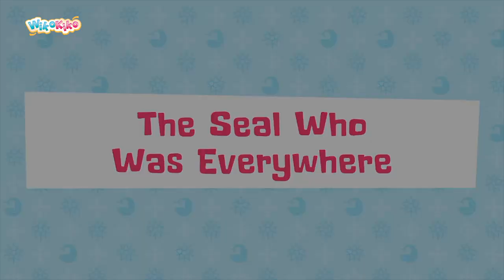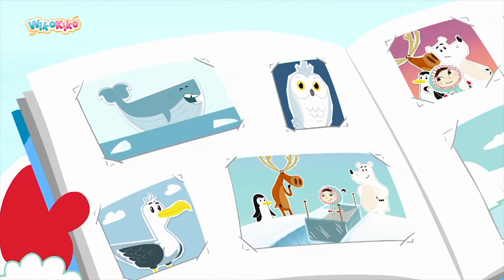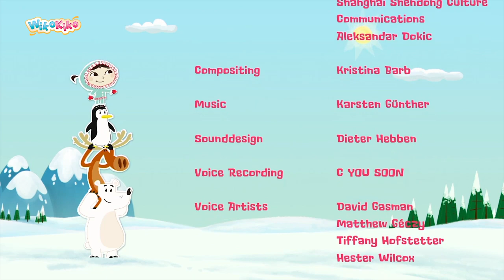Inui: The Seal who was Everywhere S1 E12 | WikoKiko Kids TV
Inui refuses an invitation to Sacha’s party because the seal was too busy to play with her but played with all her friends instead! Alone in her igloo Inui hears the babble of voices and music off screen. Curiosity gets the better of her. At the party everyone is there. But there are some extra guests too. Three seals that look just like Sacha! Inui gets the misunderstanding. She thought Sacha was the speediest seal on Earth, rushing to play with all her friends ahead of her while he was only preparing the festivities.